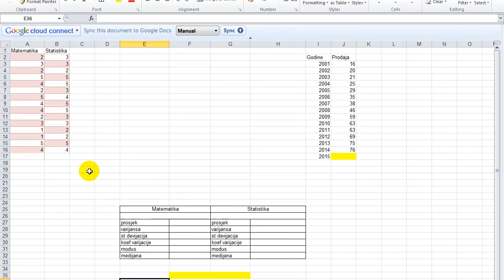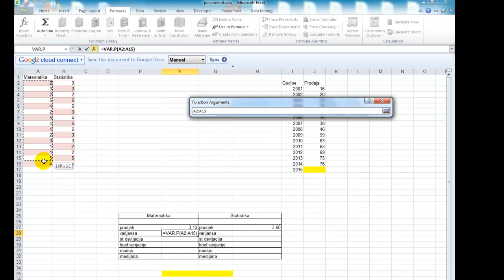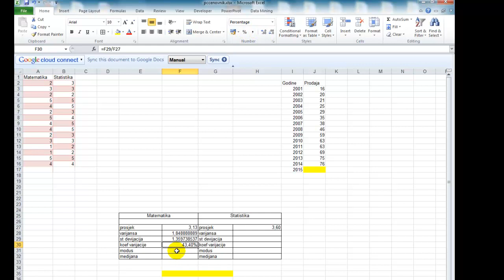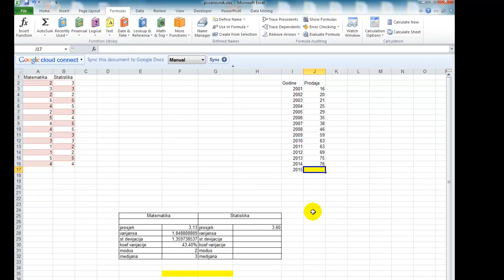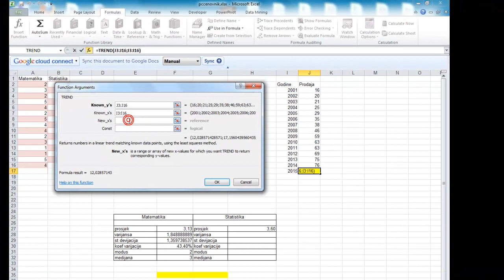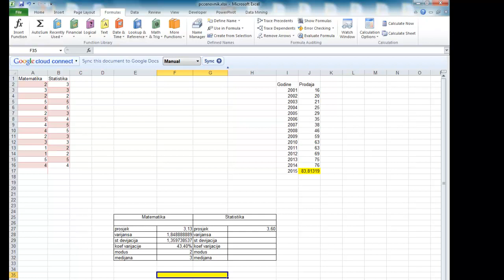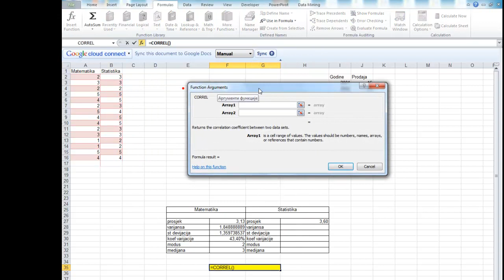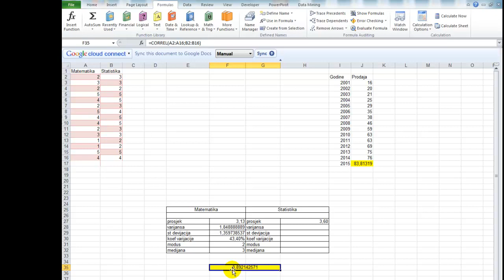Statistika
Statističke funkcije u MS Excel-u (aritmetička sredina, modus, medijana, varijansa, standardna devijacija, korelacija, trend)